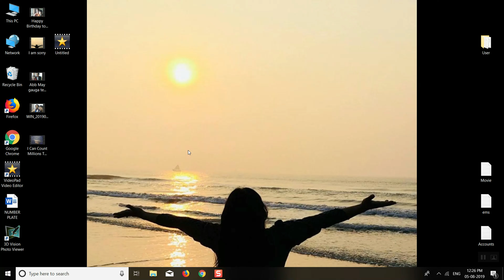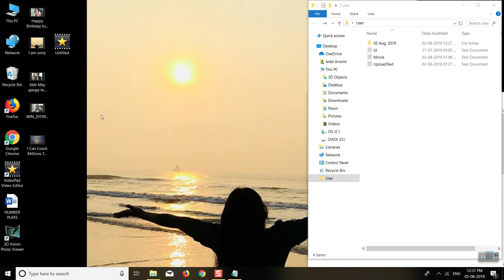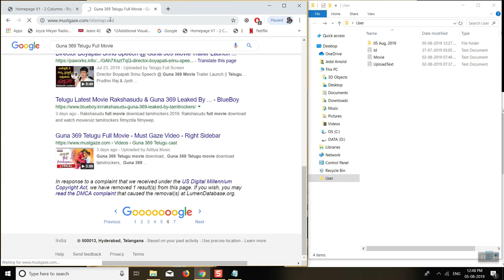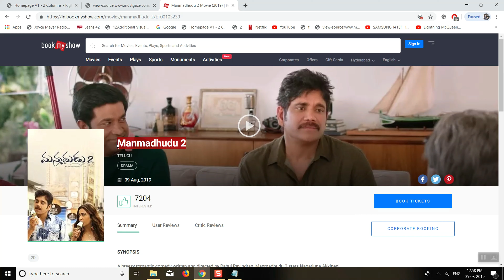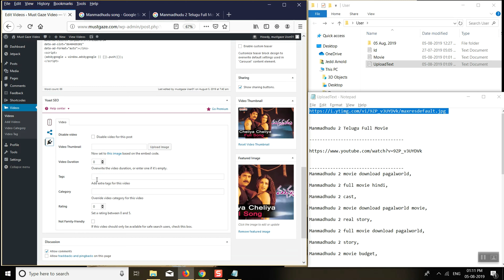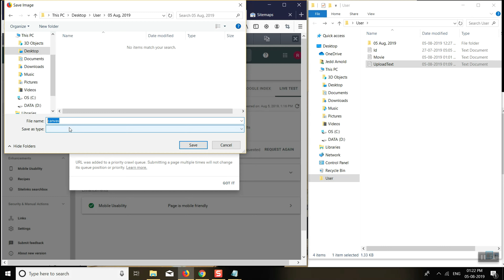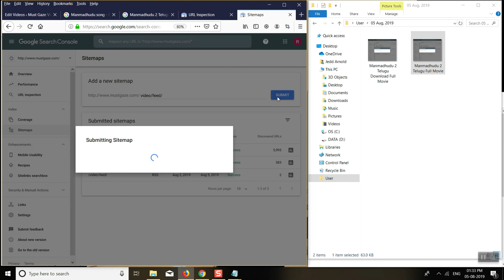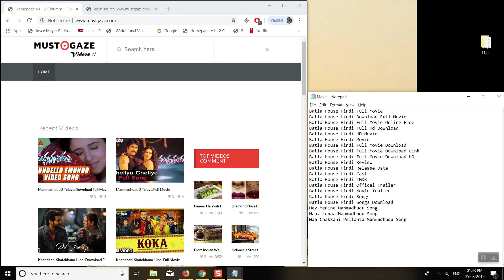Work From Home Online Page Upload Publish Job - Hindi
Here is a Genuine Opportunity to earn online just by uploading the page. House wife, Free Lancers, people working part time, students who wants to earn part time income.

1 Rs for one upload, Each upload will take not more than 4 minutes. Once all the pages are opened it will easy to publish. Payments can be earned Rs:15000/- per end of each month. Make sure u copy links and also send snapshots while u submit to sitemap. Don’t think its very hard work its offcouse is to each you will enjoy doing it.

Please for serious people who wants to earn money. Not of time pass people. Every gmail id I create will be assigned to u. People can watch video and show interest. U can time your time.
U need to have Basic Knowledge of Ctrl + C for copy Ctrl + V for paste Ctrl + X for cut and Alt Tab to flip pages from one Browser to other or One Application to Other. And yes refresh every time u see update for upload.

This is Page upload job for Example its can be similar to uploading video to YouTube but its not uploading video ITS only TEXT AND TAKING EMBED OR CODE FROM YOUTUBE AND PASTING TO WEBSITE JOB AND PUBLISH page with good Title, Description and Video Tag with nice thumbnail to the VIDEO JOB or work.

Please understand You need to have basic knowledge of how to put correct title with quality work for Example: “Kabir Singh Full Movie Download” cannot be without quality work “Kabir    singa full Movie H D    ..”  please understand quality is needed. Not just publish. Spaces or grammar mistakes or not putting first letter as capital letter for each word.

All videos are video songs videos only title are different there cannot be a relation. Website is only to bring traffic don’t dig deep.